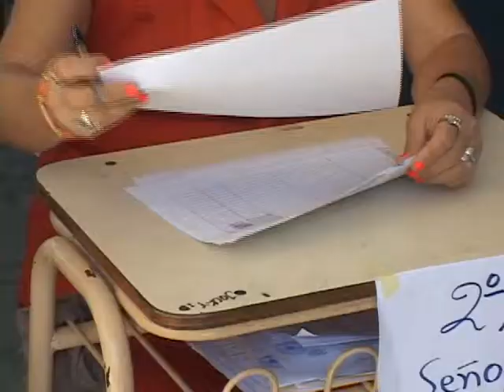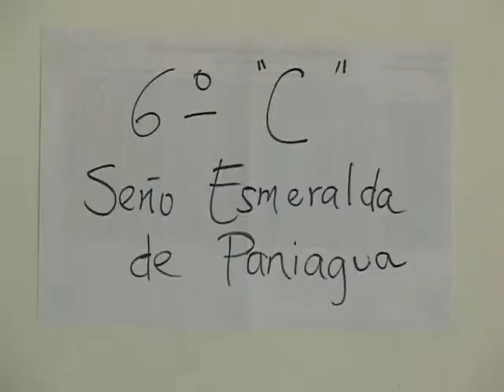INICIAN MATRICULA EN TOMAS MEDINA 26 11 2013 ATV NOTICIAS EL SALVADOR ANTENA TELEVISION